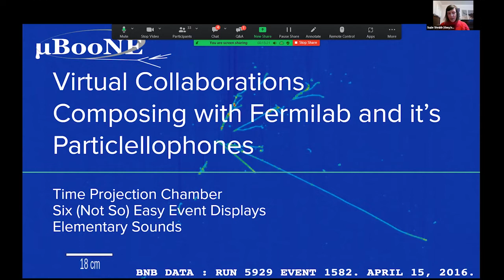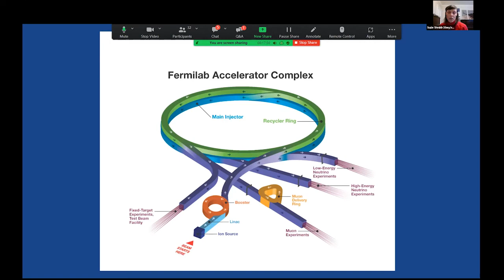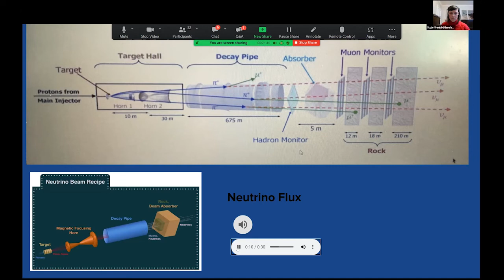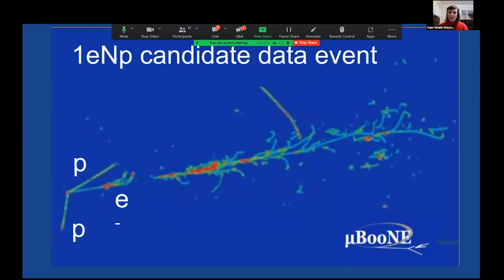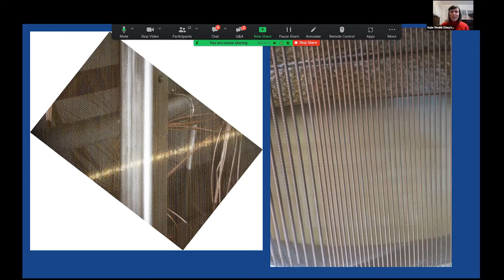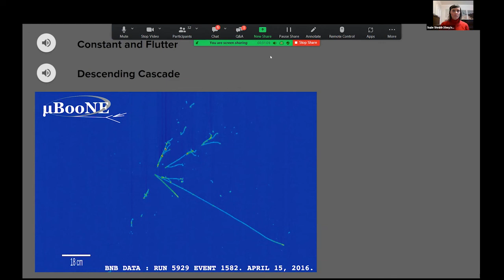Composing with Fermilab, Neutrinos and Liquid Argon Time Projection Chambers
Presented by: Suzie Shrubb